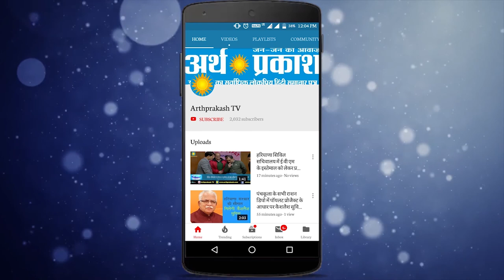आप जानना चाहेंगे कि MLA मोहनलाल बड़ोली ने किसके खिलाफ जंग छेड़ी है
जैसे ही आप दिल्ली से हरियाणा में प्रवेश करते हैं तो जीटी रोड पर जाम आपको परेशां कर देता है वजह है लम्बे समय से जीटी रोड पर फ्लाईओवर बनने का काम चल रहा है इससे यातायात में असुविधा होती है टोल देने में भी आपको जेब ढीली करनी पड़ती है मोहनलाल बड़ोली ने इसको अपने लिए एक चुनौती माना है वो कहते हैं कि दिल्ली और हरियाणा के बीच के अंतर को मिटा के ही दम लेंगे